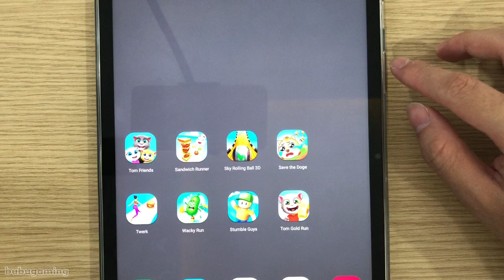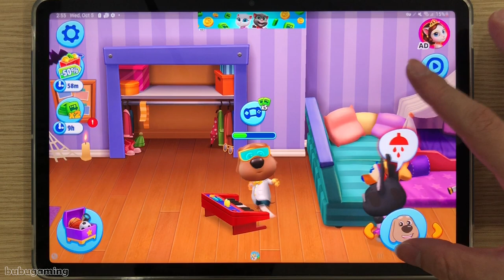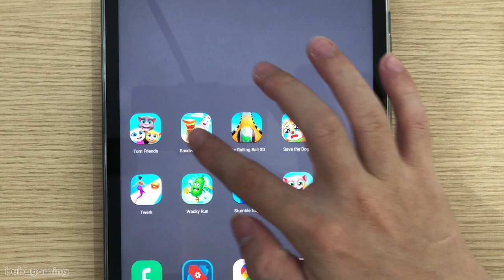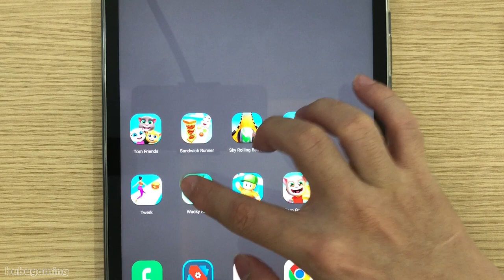Tom Gold Run,Stumble Guys,Save The Doge,Sandwich Runner,Tom Friends,Twerk Race,Wacky Run